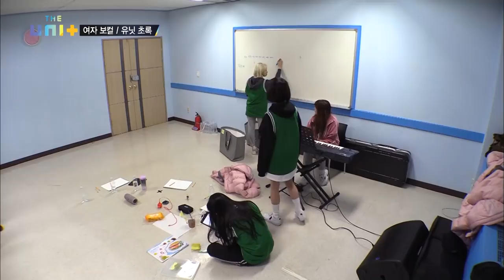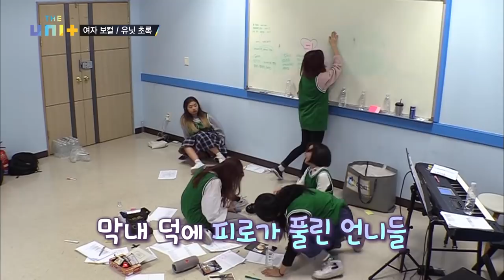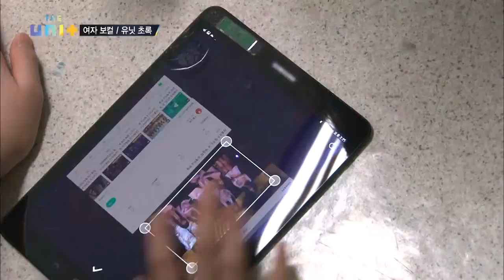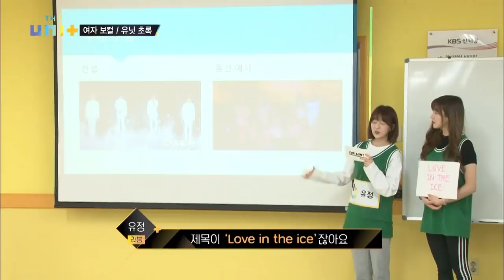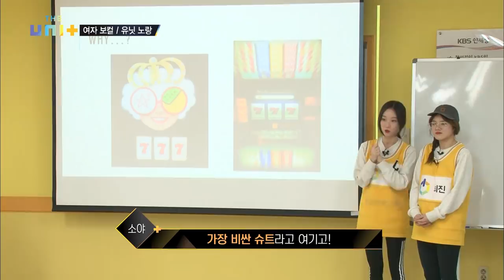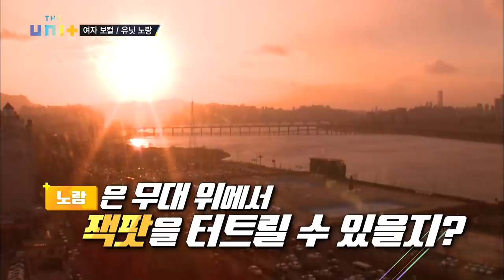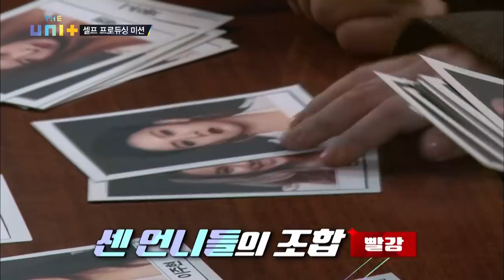The Unit | 더 유닛 - Ep.17 : Ideas Make the Stage [ENG/2018.01.31]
▶ The Unit | 더 유닛 - Ep.17
: This week’s episode of The Unit is titled, ‘Ideas Make the Stage’. The performances for Self-producing mission of the female groups in the vocal and the dance parts begin. Team Yellow chooses an unexpected song, ‘Jackpot’ and surprises everyone including the mentors. Team Black’s Haein takes the charge of the choreography in her team and becomes highly praised for her extraordinary talent and taste.